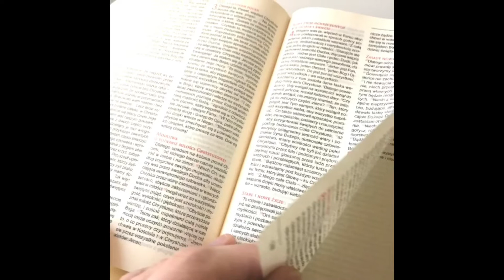CodzienneDzielenie | Oczyszczenie motywacji | 19.04.2021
Można szukać Jezusa dla samych znaków, a można szukać Go, ponieważ chce się spędzić czas z Mistrzem. Są różne motywacje zbliżania się do Jezusa i żadna nie jest zła, ale w celu większego wzrostu duchowego należy stawiać wysoko poprzeczkę. Idź do Jezusa, by po prostu z Nim być, by Go słuchać i trwać przy Nim. Nic więcej. Jeżeli On zechce Ci dać to, o co prosisz, to przyjmij to w pokorze, a co jeśli On chce byś po prostu z Nim był? Przyjdziesz wtedy do Niego???

Troszczcie się o pokarm, który trwa na wieki

Nazajutrz, po rozmnożeniu chlebów, tłum stojący po drugiej stronie jeziora spostrzegł, że poza jedną łodzią nie było tam żadnej innej oraz że Jezus nie wsiadł do łodzi razem ze swymi uczniami, lecz że Jego uczniowie odpłynęli sami. Tymczasem w pobliże tego miejsca, gdzie spożyto chleb po modlitwie dziękczynnej Pana, przypłynęły od Tyberiady inne łodzie.
A kiedy ludzie z tłumu zauważyli, że nie ma tam Jezusa ani Jego uczniów, wsiedli do łodzi, dotarli do Kafarnaum i tam szukali Jezusa. Gdy zaś odnaleźli Go na przeciwległym brzegu, rzekli do Niego: «Rabbi, kiedy tu przybyłeś?»
W odpowiedzi rzekł im Jezus: «Zaprawdę, zaprawdę, powiadam wam: Szukacie Mnie nie dlatego, że widzieliście znaki, ale dlatego, że jedliście chleb do syta. Zabiegajcie nie o ten pokarm, który niszczeje, ale o ten, który trwa na życie wieczne, a który da wam Syn Człowieczy; Jego to bowiem pieczęcią swą naznaczył Bóg Ojciec».
Oni zaś rzekli do Niego: «Cóż mamy czynić, abyśmy wykonywali dzieła Boga?»
Jezus, odpowiadając, rzekł do nich: «Na tym polega dzieło Boga, abyście wierzyli w Tego, którego On posłał».